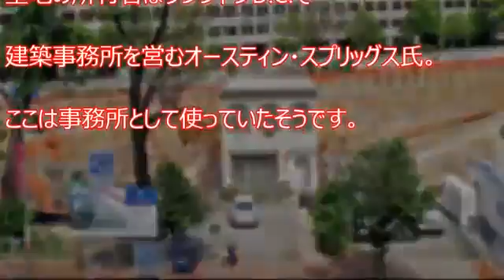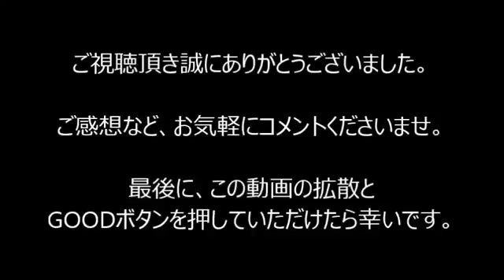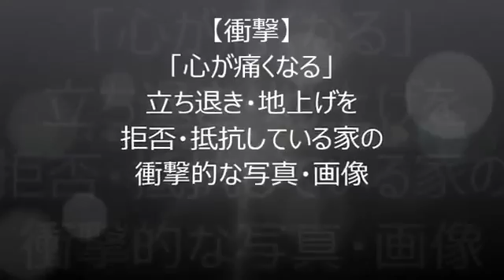【Choc】cœur de la douleurexpulsion・soulever le rejet et la résistance, le maison de le choc des photo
【Choc】cœur de la douleurexpulsion・soulever le rejet et la résistance, le maison de le choc des photos, des images, des expulsions, rez・de-ordures a été a été l'utilisation de la résistance. nn [surprise] est synthétique pas de réel qui expriment la surprise de le choc des photos et beaucoup, beaucoup plus choquant photos à mettre en place. .De poursuivre l'exploitation. nn [choc] peu triste. génération est en train de pleurer heureux nostalgique de l'image de l'ongle semble